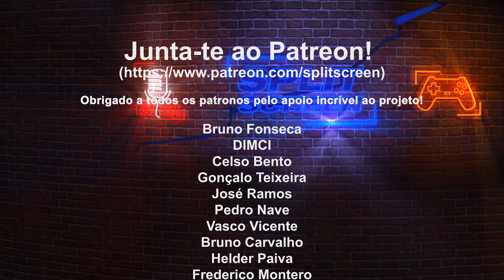DARKANOID - CLÁSSICO TIRO À PAREDE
Conheçam Darkanoid, um jogo clássico de tiro à parede mas com uma perspetiva lateral, com mais ação e mais stress.

🔽🔽🔽 SETUP  🔽🔽🔽
Computador 1

PSN - RPARREIRA
STEAM - RPARREIRA
UPLAY - SplitScreenPT
ORIGIN - Split-ScreenPT